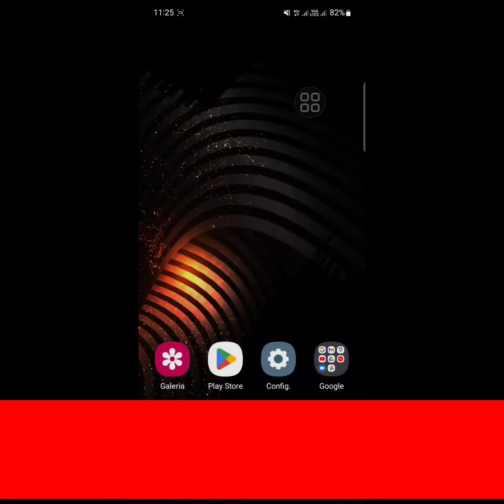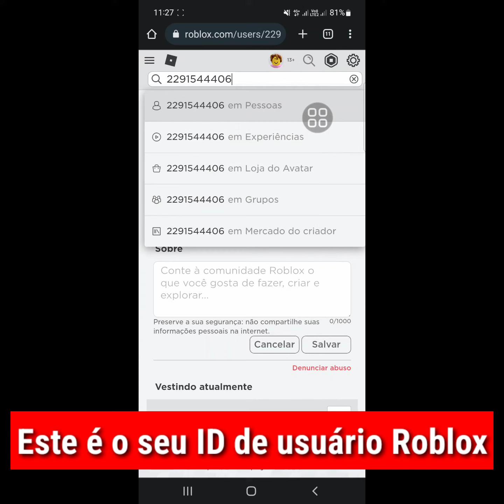Como encontrar seu ID de usuário Roblox no celular | encontrar o ID de usuário do Roblox de alguém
Neste vídeo, mostrarei como encontrar seu ID de usuário do Roblox no celular
Se você quiser encontrar o ID de usuário de alguém no Roblox, continue assistindo o vídeo até o final. É um processo muito simples e fácil.